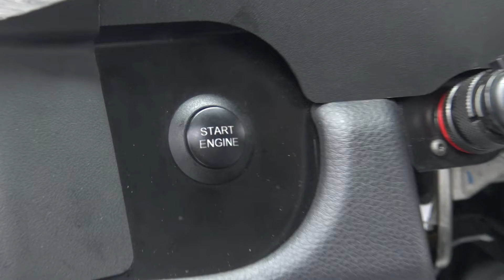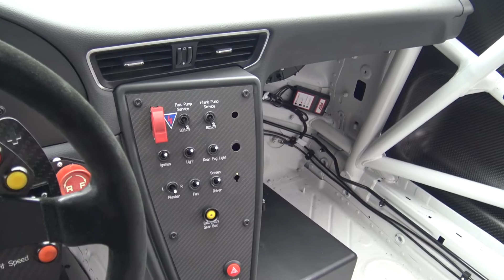Unfall Porsche 991 GT3 Carrera CUP - Race Car Ankauf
Porsche-Ankauf Bundesweit
Rennwagen-GT3-Race Car
Bundesweite Restwertabwicklung 24h Abholservice

Unfallwagen GT3 CUP aus den Porsche Carrera CUP 2015
Frontschaden rechts und hinten rechts

Porsche Ankauf

Wir kaufen auch Ihren Porsche